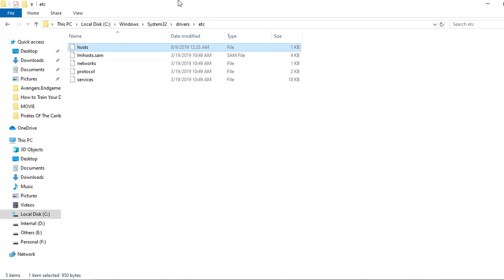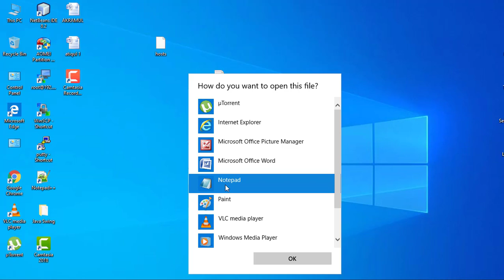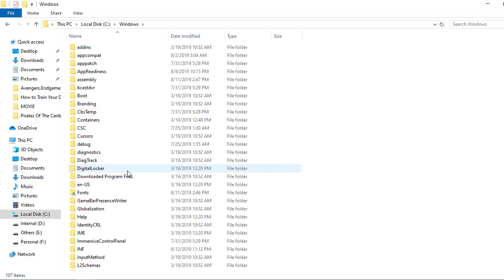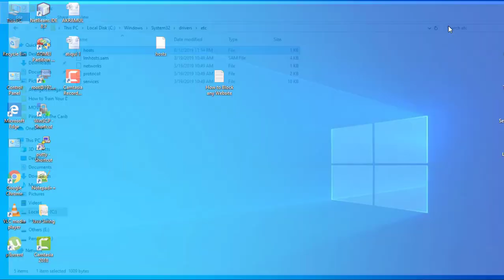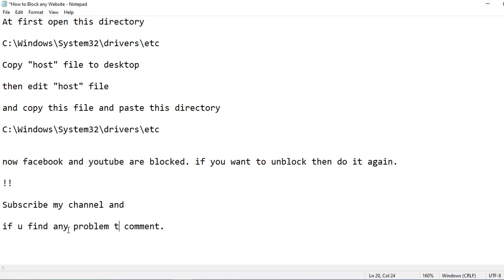How to Block or Unblock any Website in windows PC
At first open this directory

C:\Windows\System32\drivers\etc

Copy "host" file to desktop

then edit "host" file

and copy this file and paste this directory

C:\Windows\System32\drivers\etc

now facebook and youtube are blocked. if you want to unblock then do it again.

if u find any problem then comment.